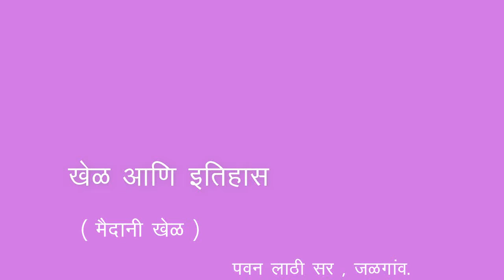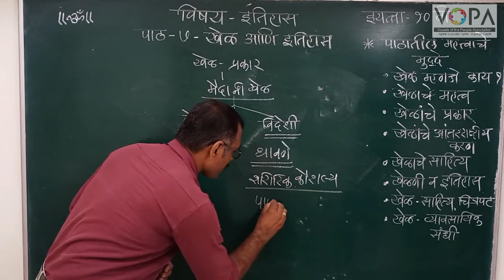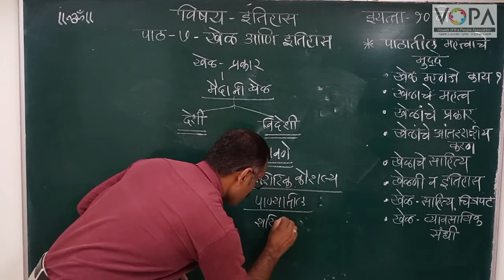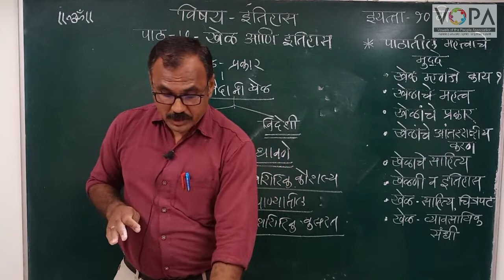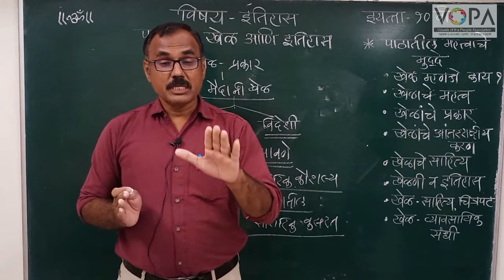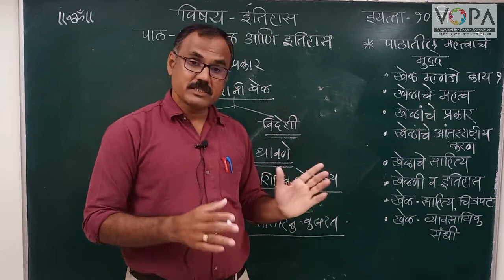10th | History | Chapter 7 | खेळ आणि इतिहास | मैदानी खेळ | V-School